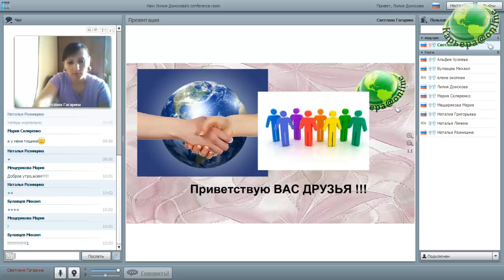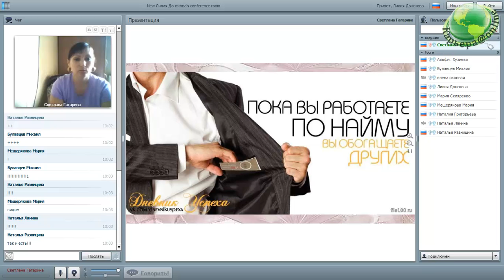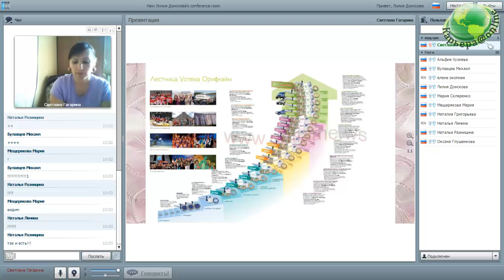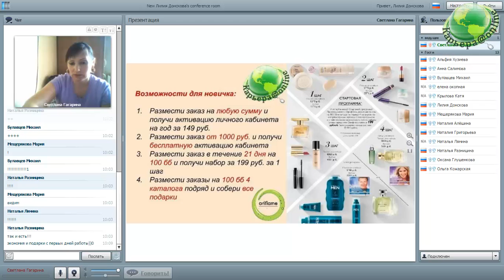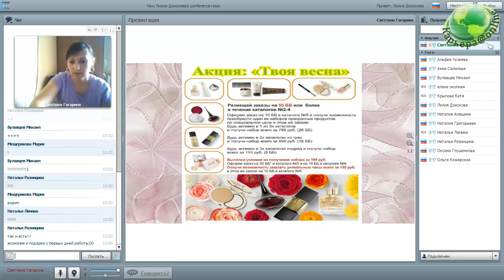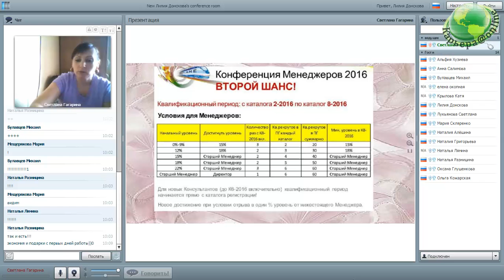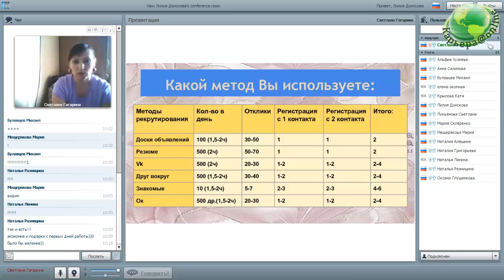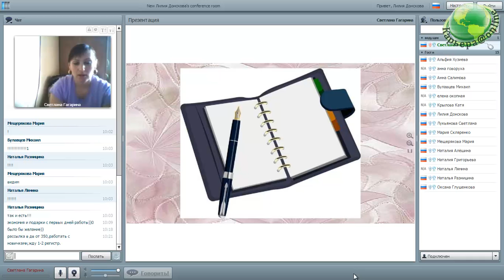Планёрка С.Гагарина 03.03.16